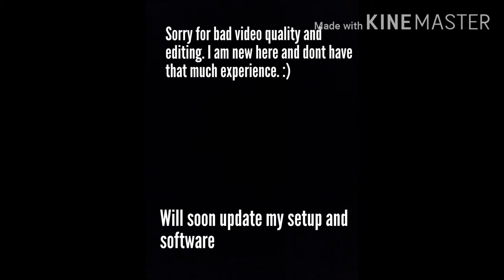Honda Accord Black Modified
This car belongs to Ahsan Choudary from Faisalabad. All pics are taken from his Instagram.